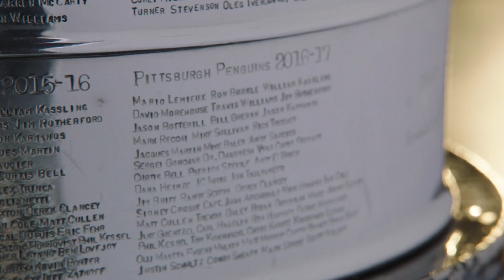The Road to the Cup: Vegas Golden Knights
The Golden Knights' journey to the Stanley Cup Final.